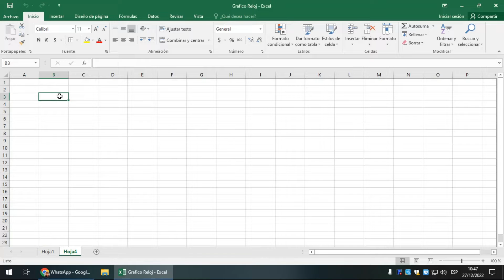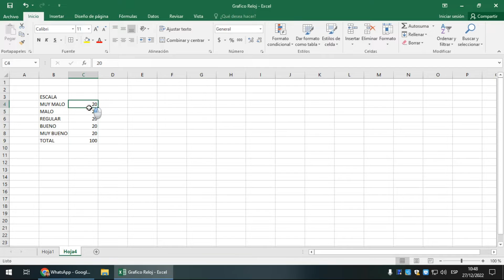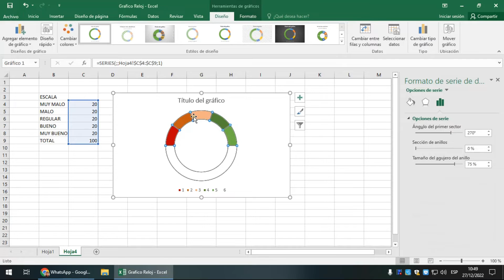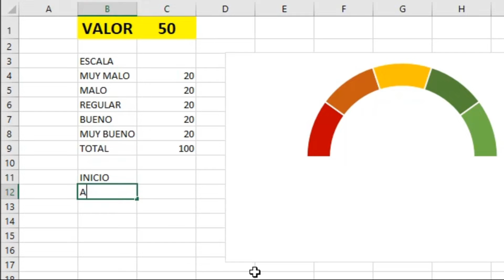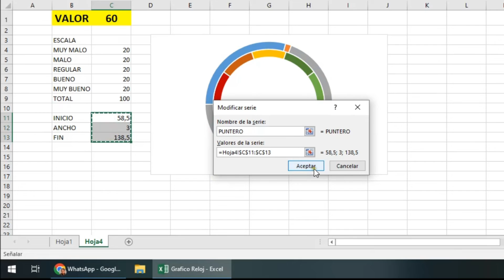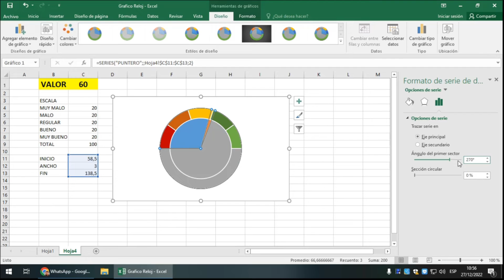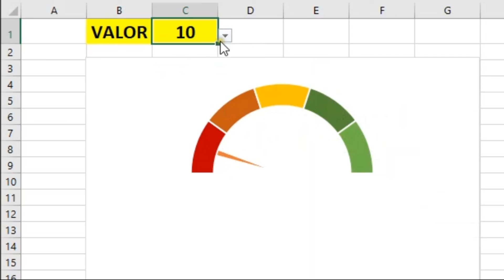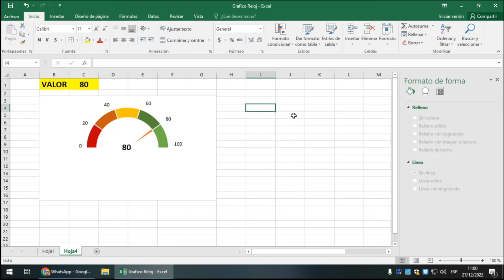GRAFICOS de VELOCIMETRO y RELOJ geniales [Excel]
⚠️ATENCION⚠️ Presentar una planilla con este grafico de velocimetro y reloj hace que expongas en p*ja frente a tus superiores y quedes como el mejor.

💰CRIPTOS (RED BSC) 💰 USDT, ETH, BTC Binance Criptomonedas 0x956b55ac30a00a8b2d7de7d82bd655f278a791eb

El uso de este tutorial fue realizado con la mejor onda con productos originales de MICROSOFT. Mi amigo ROGER BIDERBOST tiene ofertas muy buenas de dichos productos
Recomiendo utilizar productos originales (Word, Excel, Windows) para evitarse el problema de las actualizaciones.